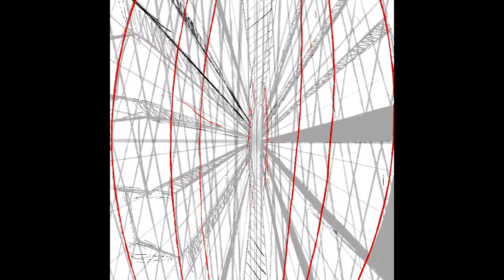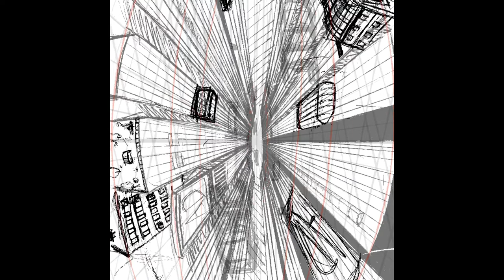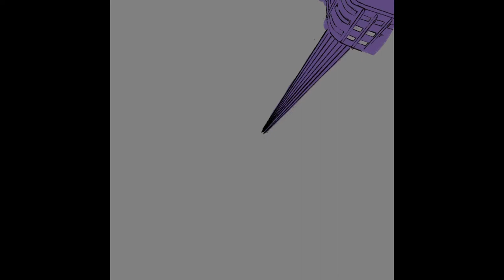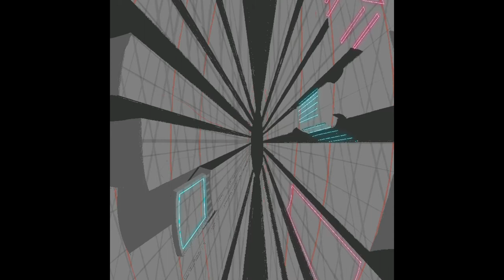Cyberpunk cityscape drawing timelapse